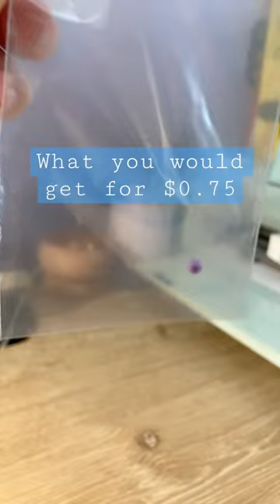What you would get for $0.75￼!!🪙